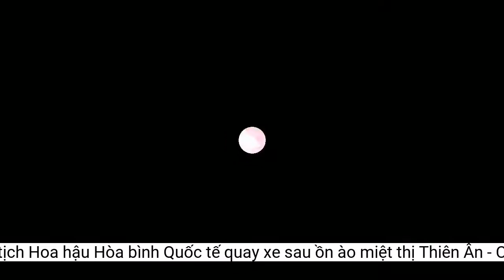Chủ tịch Hoa hậu Hòa bình Quốc tế 'quay xe' sau ồn ào miệt thị Thiên Ân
Sau khi Yuvna Rinishta từ bỏ danh hiệu Á hậu 5 Miss Grand International, vị trí này được ông Nawat Itsaragrisil cân nhắc cho Thiên Ân và các thí sinh top 20.Ngoài ra, sau khi người đẹp Yuvna Rinishta của Mauritius xác nhận không còn là Á hậu 5 Miss Grand International 2022, ông Nawat Itsaragrisil cho biết, đang cân nhắc vị trí này cho các thí sinh trong top 20.
Thông tin người thay thế Yuvna hiện chưa được công bố chính thức trên trang chủ.
Tuy nhiên, Yuvna cùng tổ chức Hoa hậu Hòa bình Mauritius phản bác Miss Grand International đăng tin chưa chính xác. Họ tung ra hình ảnh văn bản chỉ có chữ ký của ông Nawat. Yuvna chưa đồng ý với nội dung trong văn bản này.
Theo chia sẻ, ông Nawat cũng cân nhắc cho đại diện Việt Nam, Đoàn Thiên Ân. Ông khẳng định vẫn yêu và ủng hộ Việt Nam, nhưng cảm thấy buồn và thất vọng trước những điều tiêu cực vừa xảy ra.
Quốc Tiệp (t/h)
"Công bố của Miss Grand International không đúng sự thật. Hoa hậu Hòa bình Mauritius được đưa văn bản này để ký nhưng chúng tôi không đồng ý và cũng chưa ký", tổ chức Hoa hậu Hòa bình Mauritius thông tin.
Phát ngôn này hoàn toàn trái ngược với lời tuyên bố mạnh miệng trước đó của vị chủ tịch này. Cụ thể, trong một livestream, bà Teresa Chaivisut - phó chủ tịch cuộc thi khẳng định dù thế nào Việt Nam vẫn trong trái tim của bà.
Trước đó, ông Nawat đăng ảnh chúc mừng thí sinh Philippines (từ top 20) là tân Á hậu 5, song nhanh chóng xóa đi sau vài phút.
Theo tổ chức này, Yuvna đơn phương bỏ danh hiệu và vương miện Á hậu 5 do cảm thấy không phù hợp với hành xử của tổ chức Miss Grand International.
Liên quan đến ồn ào bị chỉ trích vì phát ngôn miệt thị ngoại hình (body shaming) Thiên Ân, ông Nawat Itsaragrisil - chủ tịch cuộc thi Miss Grand International (Hoa hậu Hòa bình Quốc tế) khẳng định bản thân ông không hề body shaming đại diện Việt Nam.
Tiếp lời bà Teresa, ông Nawat tuyên bố: "But now is not" (tạm dịch: Nhưng bây giờ thì không). Lời nói của ông khiến fan Việt càng thêm bất bình.
Điều ông mong muốn nhất khi đó chỉ là đưa ra một lời giải đáp cho việc Đoàn Thiên Ân không xuất hiện trong top 10. Vô tình đã nêu ra khuyết điểm cơ thể người đẹp sinh năm 2000 trên sóng truyền thông không chính thống.
Trở về nước sau cuộc thi Miss Grand International 2022 đã diễn ra tại Indonesia. Hoa hậu Đoàn Thiên Ân là khách mời đặc biệt trong một sự kiện diễn ra tại Tp.HCM tối 27/10.
Ngày 28/10, trang chủ Miss Grand International thông báo Yuvna Rinishta từ bỏ danh hiệu Á hậu 5 vì không thể ký kết hợp đồng và hoàn thành nghĩa vụ. "Yuvna Rinishta không thể sử dụng danh xưng Á hậu Hoa hậu Hòa bình Quốc tế từ nay về sau", cuộc thi cho biết.